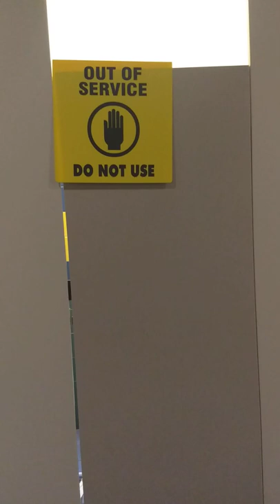banheiro dos Estados Unidos